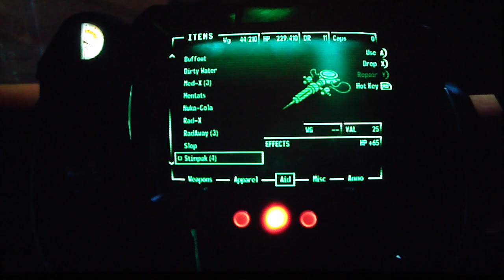Fallout 3 HD - The Pitt DLC FIXED pt5